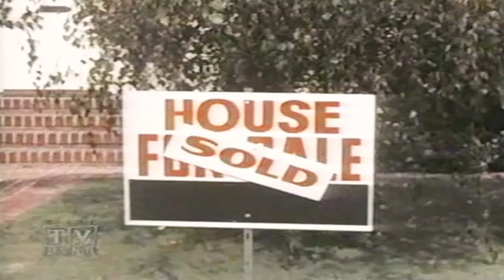My Three Sons Season 8 Full Episodes 🎁 Episode 1+2 +3🎁 Classic Western TV Series